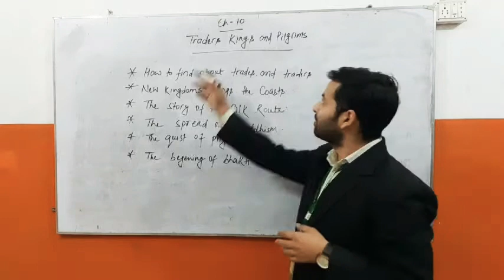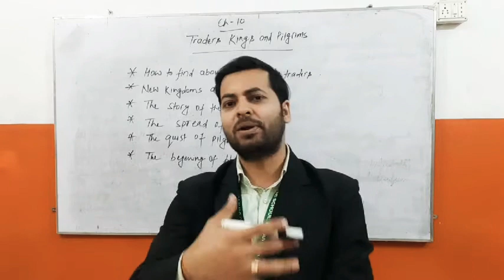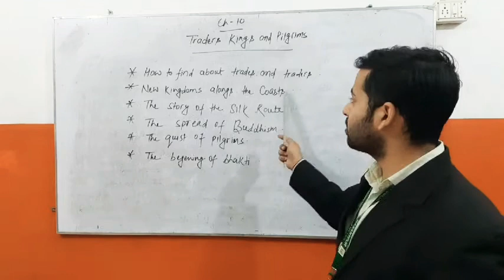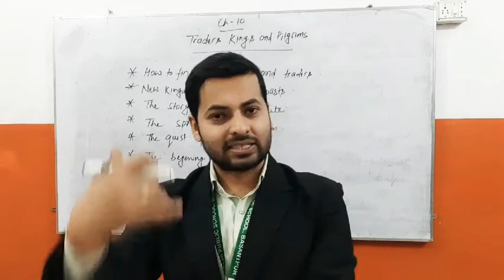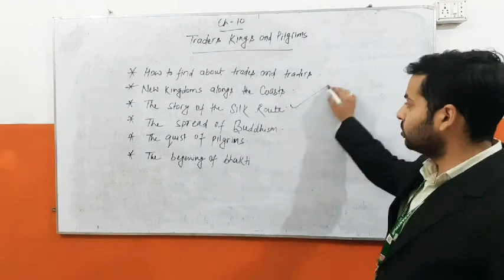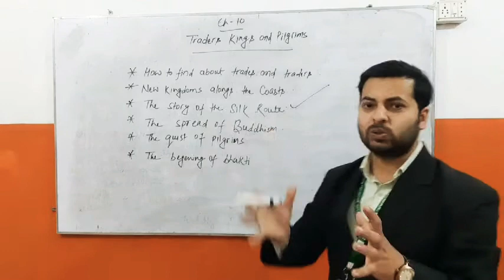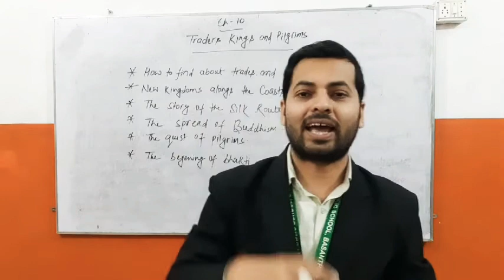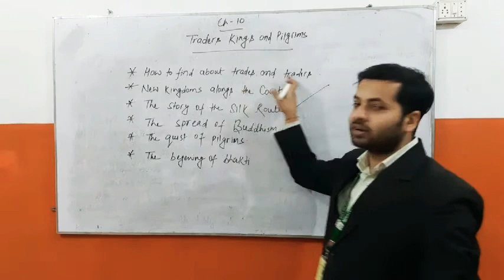Traders, King, and Pilgrims. Class Vl, Ch 10. History